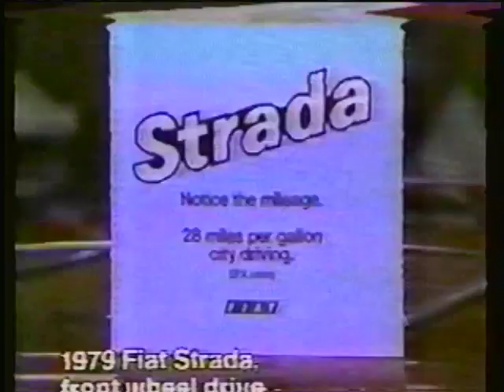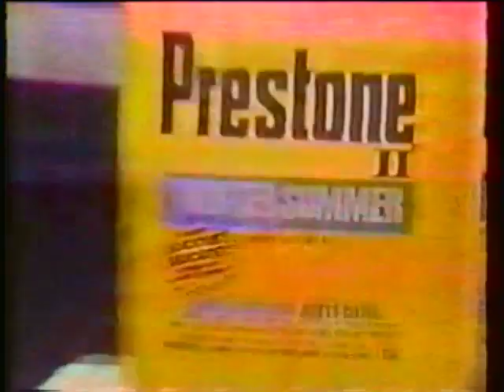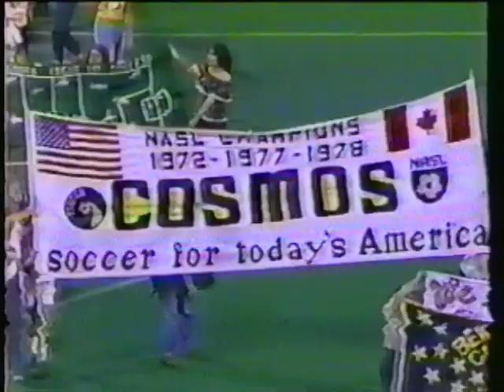1979-07-01 - Rochester Lancers at New York Cosmos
New York Cosmos 5-2 Rochester Lancers
Sutevski, Prati
Attendance: 40,379